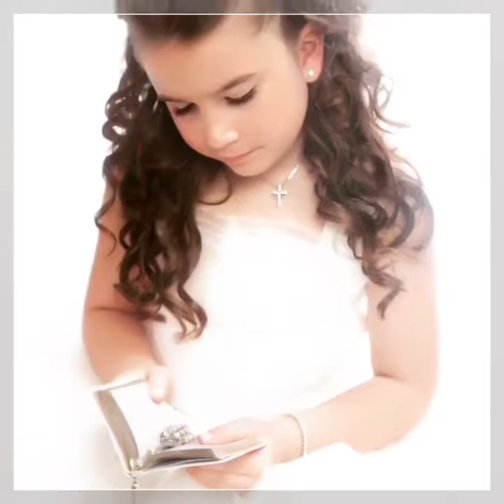Long Island Photographer- Miller Place Ny